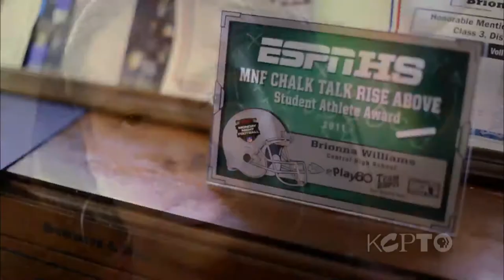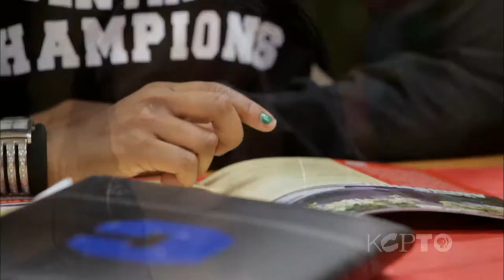The Local Show: Women and Girls Lead: Brionna Williams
As part of ITVS' "Women and Girls Lead" public media campaign, we introduce viewers to the inspiring story of  Kansas City Central High School senior Brionna Williams, who overcame significant health problems to become a highly recruited student athlete.